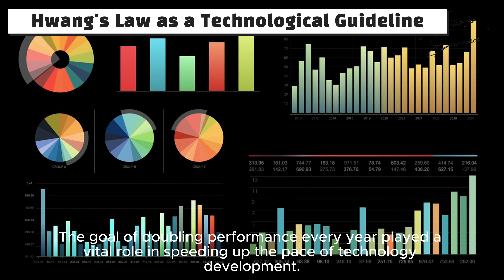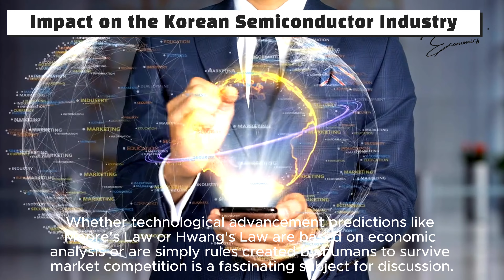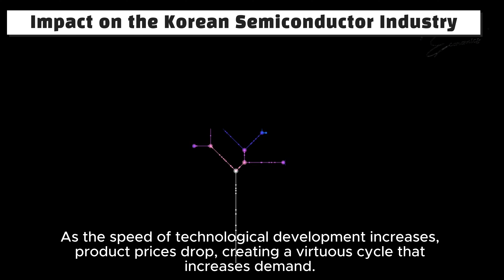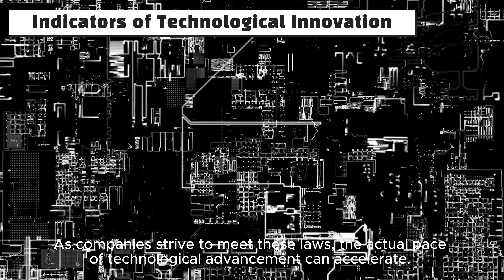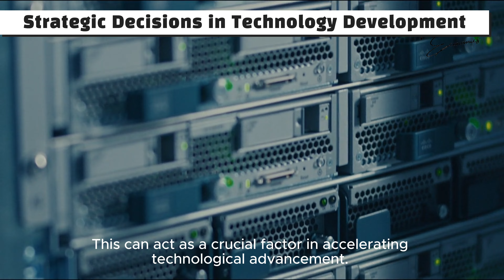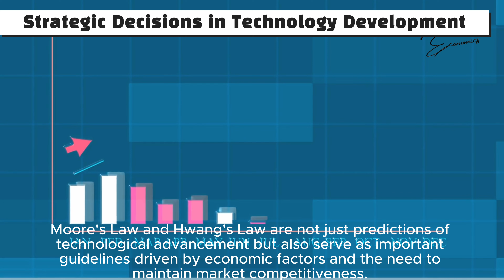Hwang's Law: The Korean Moore's Law Driving Samsung's Semiconductor Success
Hwang's Law, proposed by Chang-Gyu Hwang, predicts that semiconductor performance doubles every 12 months, outpacing Moore's Law. This law has been instrumental in Samsung's technological leadership in the global semiconductor market. It serves as a vital guideline for ongoing innovation, pushing the boundaries of semiconductor technology.

00:00 Chapter: Introduction to Hwang's Law
01:21 Chapter: Hwang's Law as a Technological Guideline
02:45 Chapter: Impact on the Korean Semiconductor Industry
04:16 Chapter: Indicators of Technological Innovation
05:36 Chapter: Strategic Decisions in Technology Development